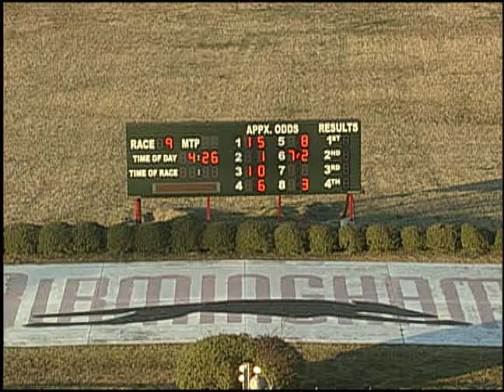01/26/19 Afternoon Race #9